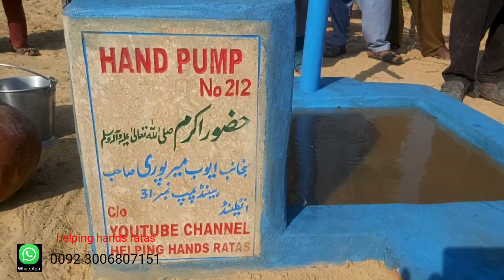life of desert cholistan|water problems in cholistan |village life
चैनल का मकसद उन लोगों तक पहुंचना है जो आपने दान किया है जो लोग दान, ज़कात और मदद के हकदार हैं खासकर चोलिस्तान रेगिस्तान के लोग जो बस्तियों से बहुत दूर रहते हैं is chainal ka makasad un logon tak pahunchana hai jo aapane daan kiya hai jo log daan, zakaat aur madad ke hakadaar hain khaasakar cholistaan registaan ke log jo bastiyon se bahut door rahate hain|